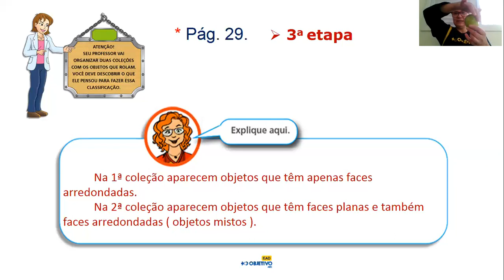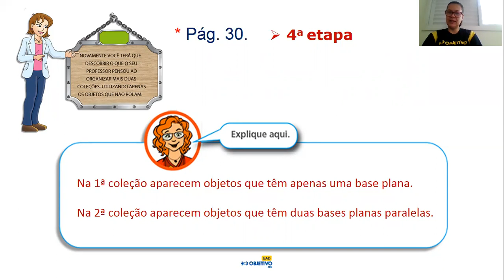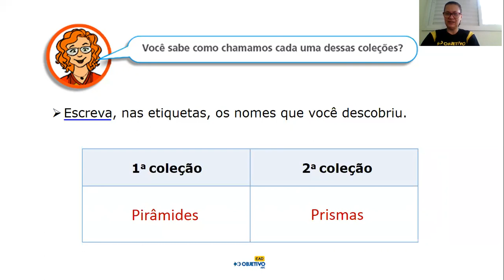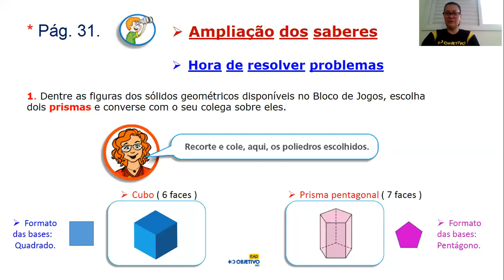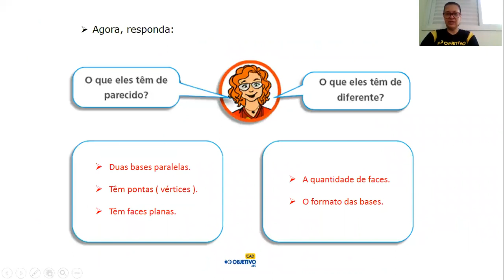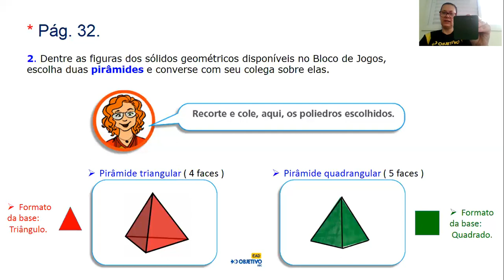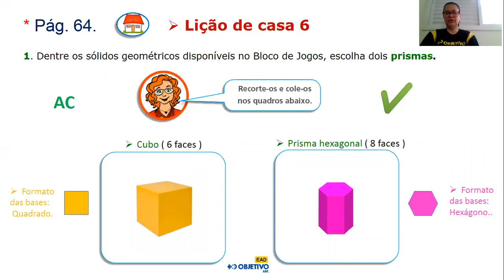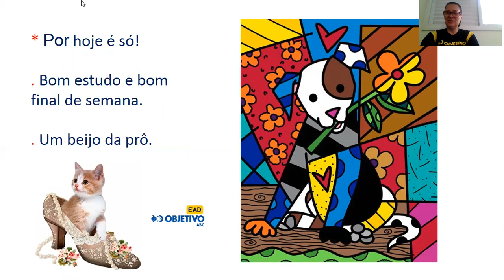3º ano ( tarde ) - Aula de Matemática - 05/06/2020